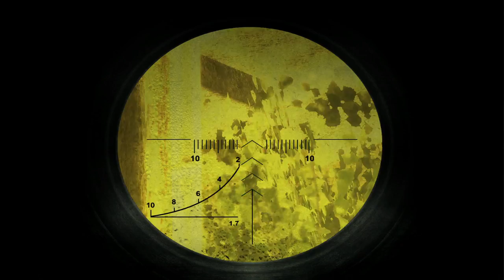S.T.A.L.K.E.R. : Call of Pripyat(100% Part6) "The payment has been made!"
Welcome to the 3nd playthrough-guide of S.T.A.L.K.E.R. franchise.
We are in the zone again, and playing the roll of the Mercenary Scar, the events are set prior to S.T.A.L.K.E.R. Shadow of Chernobyl. We are going to clear all of the fun and interactive content, and we are definitely going to slaughter EL-BANDITOS whenever we get the chance :)